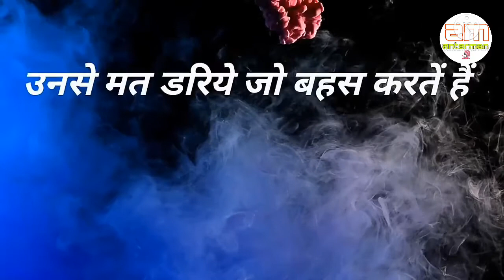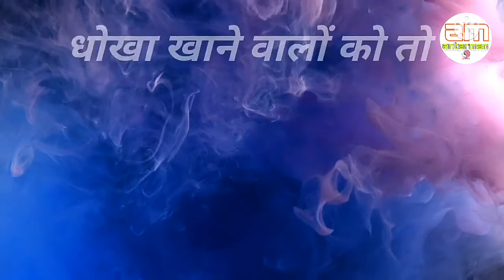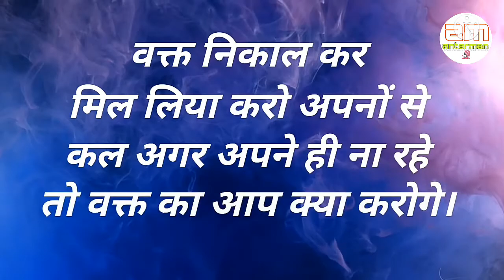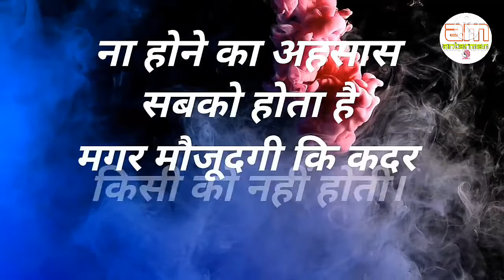शब्द और सोंच दुरियां बढ़ा देते हैं..||Powerful motivational speech hindi video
शब्द और सोंच दुरियां बढ़ा देते हैं क्योंकि कभी हम समझ नहीं पाते और कभी समझा नहीं पाते||Powerful motivational speech hindi video Subscribe antarman to get more videos like this in future